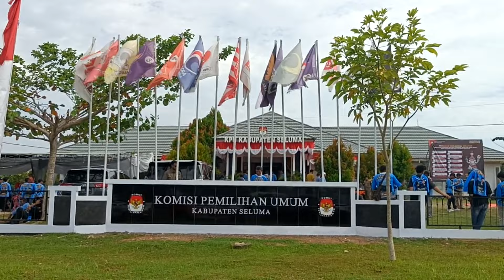KPU Seluma akan Melakukan Validasi Dokumen Teddy-Gustianto